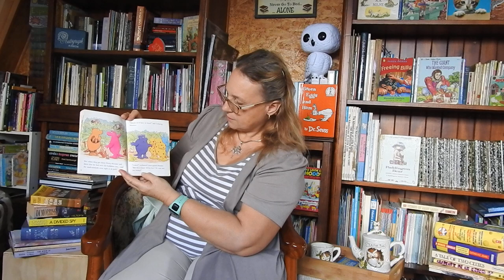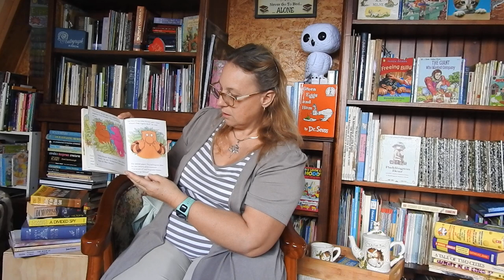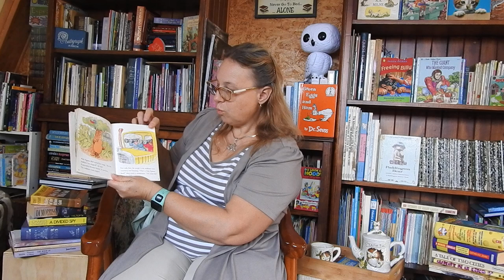Ring Tailed Monster in Save Our Swamp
A little environmental story about a rare bird, a monster and the fight with a bulldozer.